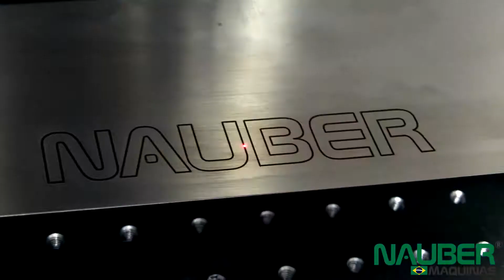REVENDA NAUBER PRO